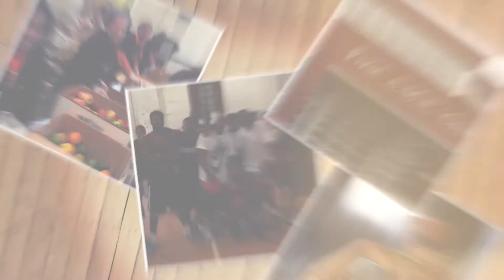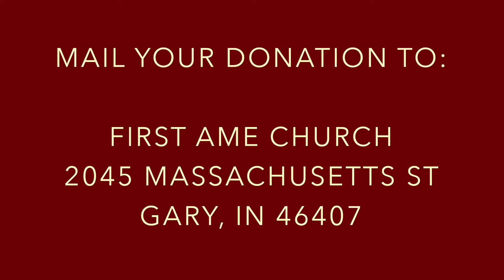"I'm Glad I Broke My Ankle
Have you ever been handed an unexpected tragedy?  This sermon consists of some helpful tips on not just overcoming tragedy, but appreciating the role tragedy plays in our life development.

First AME Church
Gary Indiana
Rev. Dr. Virgil Woods